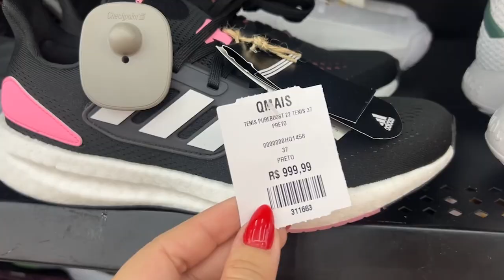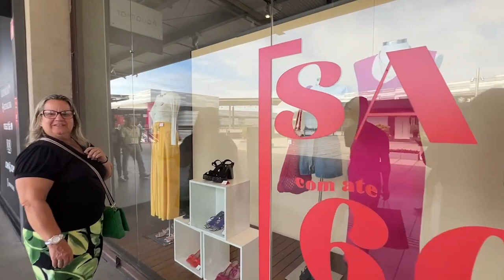UM DIA DE COMPRAS COMIGO NO OUTLET PREMIUM DO RIO DE JANEIRO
Ah, seu comentário também é muito importante pra mim! ♡

♡ MINHAS MEDIDAS
Altura 1,64cm
Quadril 135cm
Cintura 96cm
Busto 110cm
Normalmente uso:
Partes de baixo: 48/G1
Partes de cima: G/GG
Vestidos e peças inteiras: GG/G1